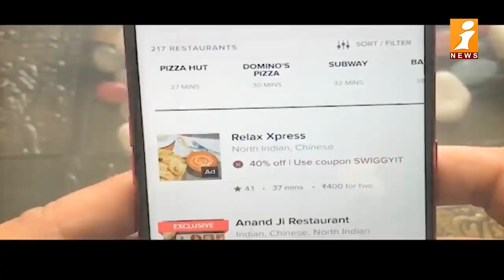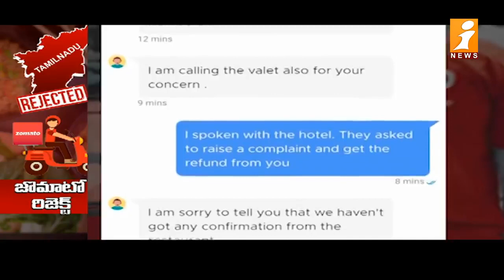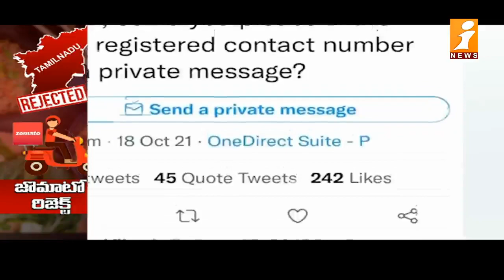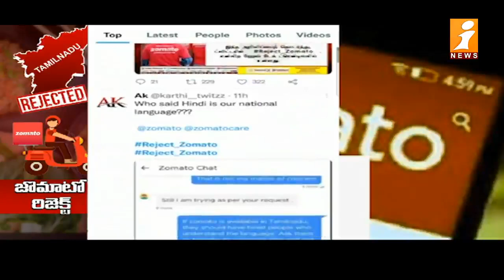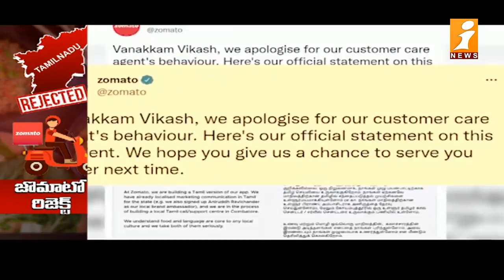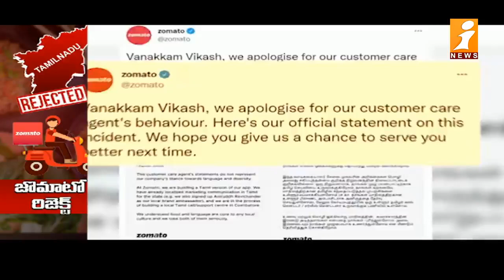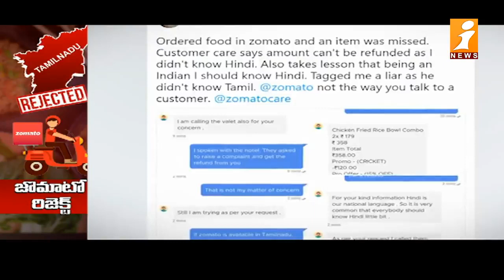జొమాటో కి చుక్కలు చూపిస్తున్న తమిళనాడు ప్రజలు | Reject Zomato Trending in Tamil Nadu | iFocus |iNews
Reject Zomato Movement in Tamil Nadu